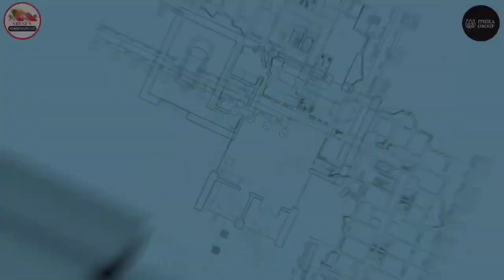highwayfacingventure Toopran chegunta slnproperty